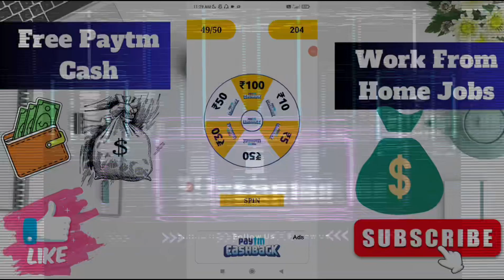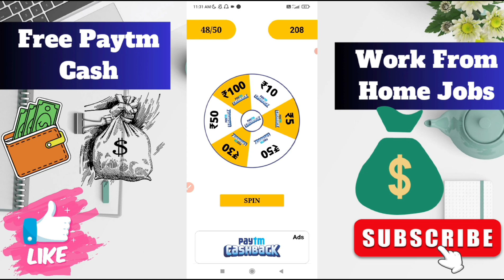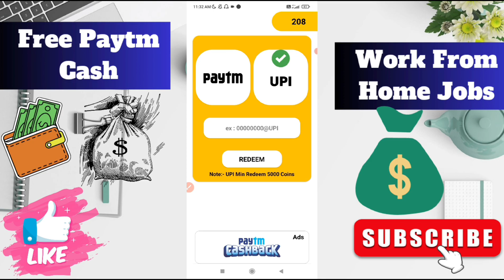1 Spin = ₹100 🤑 | Signup & Withdraw Loot 🧾💵 | Paytm Earning App 2023 Today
Tags .
10 rs paytm cash instantly today
Best earning app today paytm
Free paytm cash loot offer today
2023 best self earning app
Technical Aman Pandey
Divu ki Tech

Releted Keywords 👇
10 rs paytm cash instantly
10 rs instant paytm cash
10 rs paytm cash
new paytm earning app
10 rs instant paytm cash today
paytm earning
1 rupee withdrawal app paytm
5 rs instant paytm cash
free cash
Earn
earning application

Your Questions :-
paytm loot
10 rs paytm cash
paytm bug
earn
money earning
money
money app
unlimited paytm cash earning app
unlimited trick
2023 best self earning app

Watch ads Earn Paytm Cash
Ads Dekho paise kamao